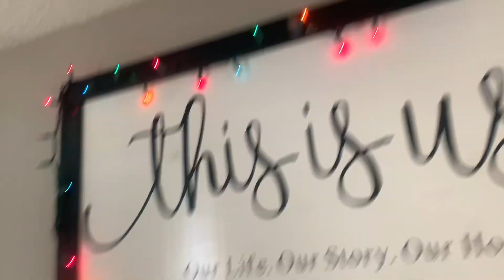Candy Cane Hunt V2! | Elf on the Shelf Day 10 2022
Easy elf W